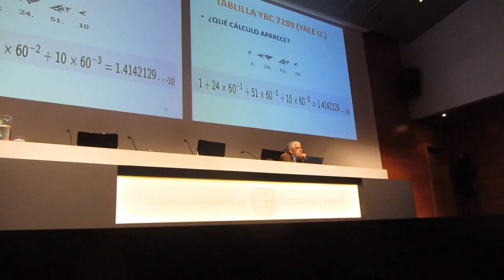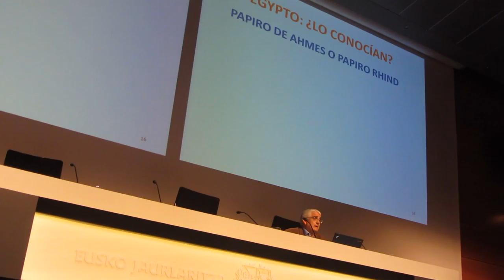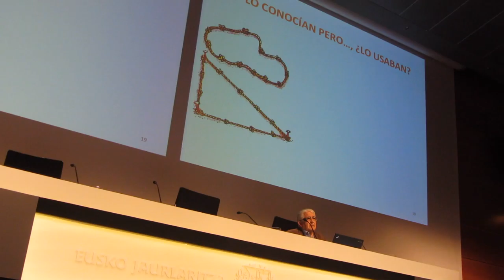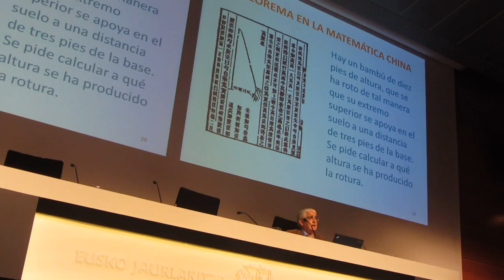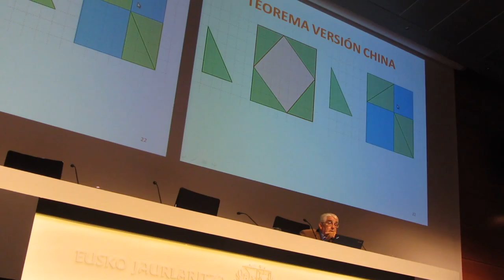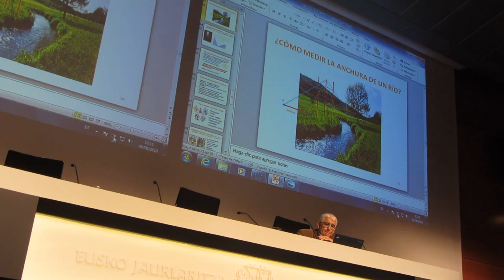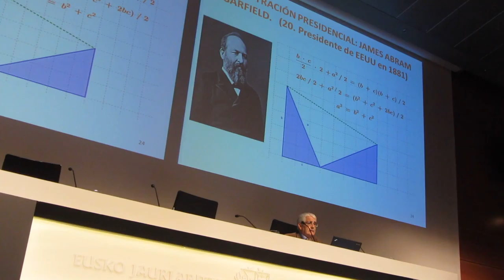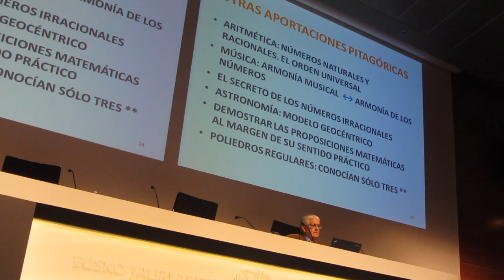XIII Olimpiada Matemática de Euskadi 15º/16